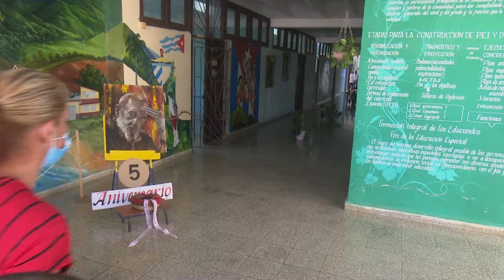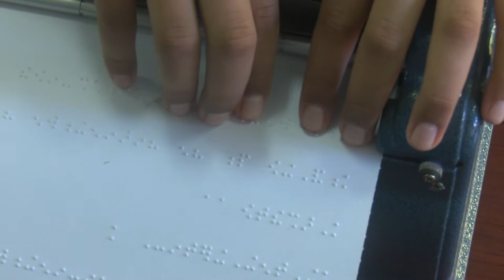Enseñanza Especial en Cuba, expresión de respeto a los derechos humanos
La Enseñanza Especial en Cuba es una expresión evidente del respeto a los derechos humanos de niños, niñas y adolescentes. La escuela especial Ernesto Guevara ubicada de Bayamo, acoge a más de un centenar de estudiantes de toda la provincia y brinda atención pedagógica a alumnos con discapacidad visual y auditiva. El aprendizaje de estos educandos deviene también parte esencial en su formación y preparación para una vida independiente e inclusiva en el desarrollo de la sociedad.